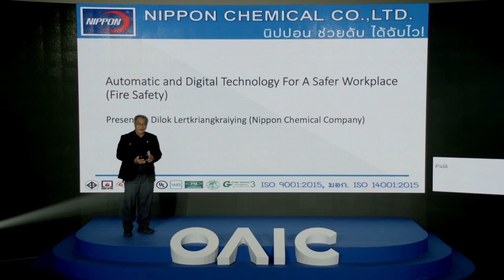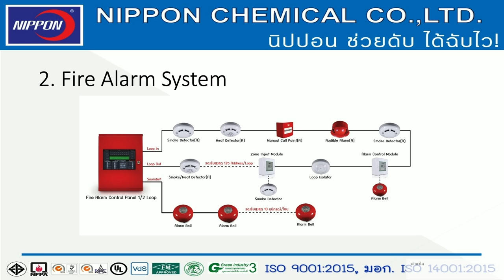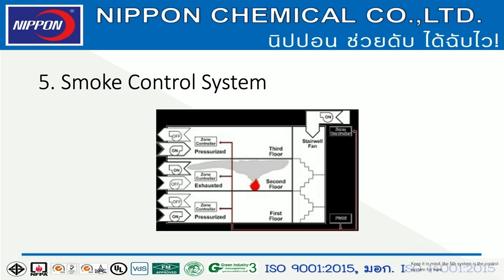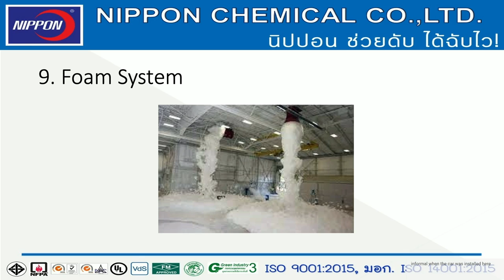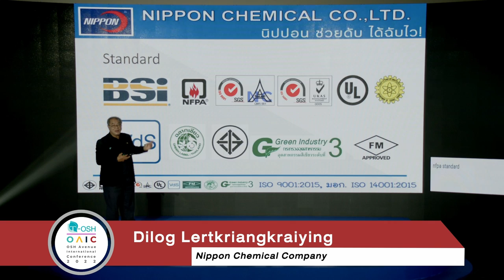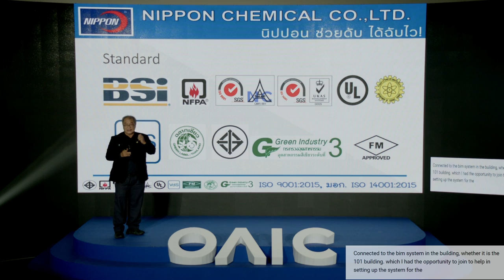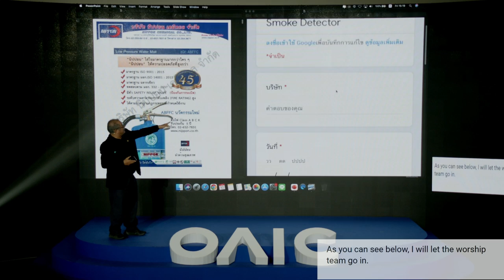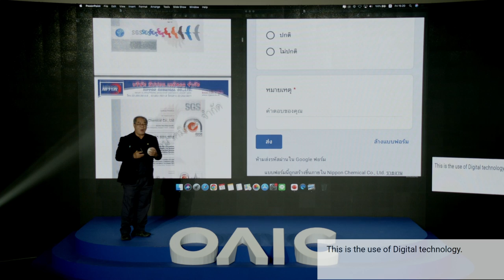Automation and digital technology for a safer workplace Fire Safety : By Dilog Lertkriangkraiying